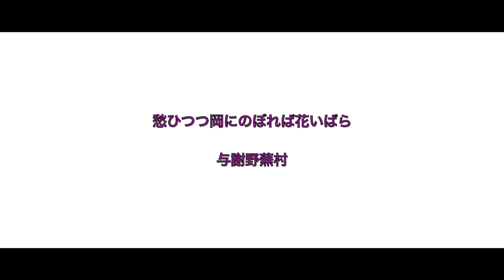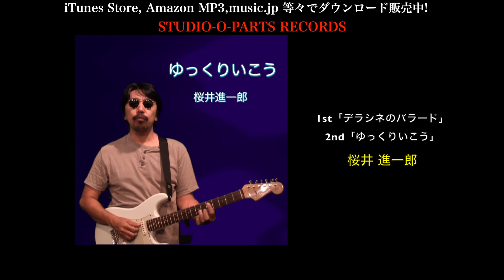「週刊スタジオオーパーツ」Vol.237「丘」牛幸山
毎週土曜日 横浜市 都筑区 仲町台のレコーディングスタジオ
STUDIO-O-PARTSからレコーディング作品や楽器、機材紹介等を
5分程度の番組で配信しております。